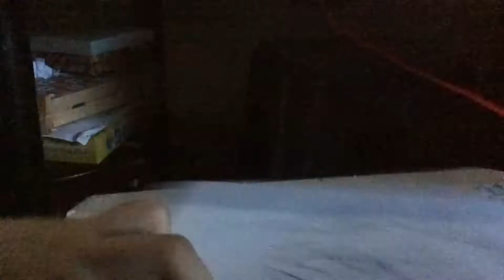{SpeedDraw} Hatsune Miku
DRAWING REQUEST:Asriel